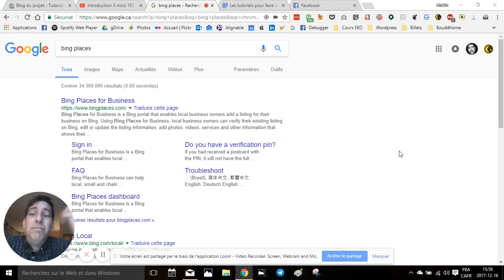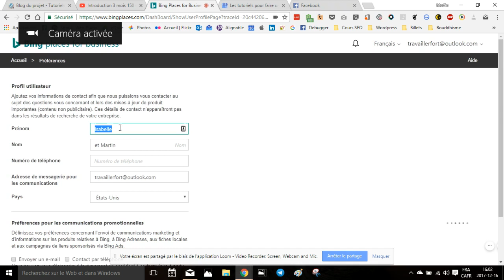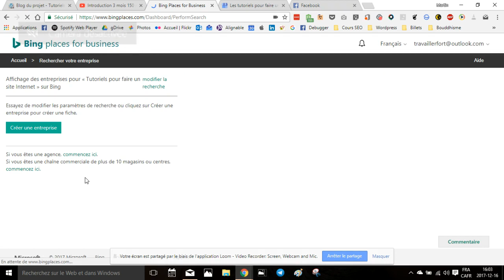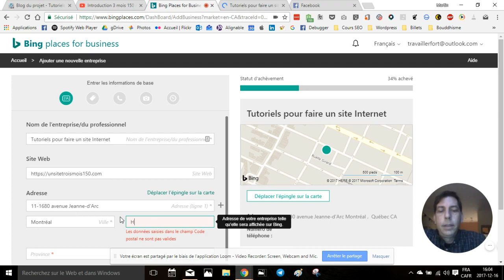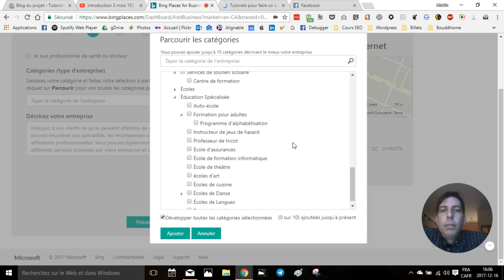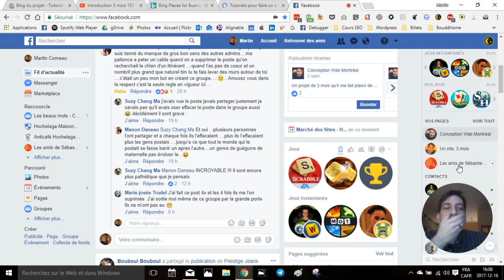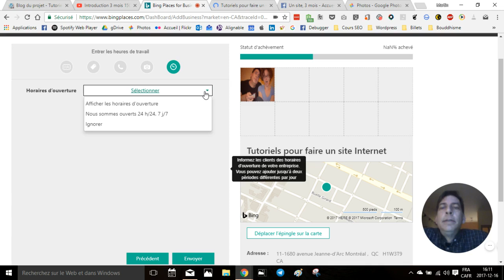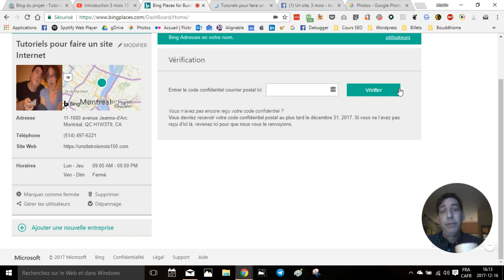Inscrire votre entreprise sur Bing Places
Bing est un moteur de recherche qui occupe une place quand même intéressante dans le monde du référencement. Dans ce tutoriel, je vous explique comment vous inscrire à Bing Places pour votre entreprise ou votre service.